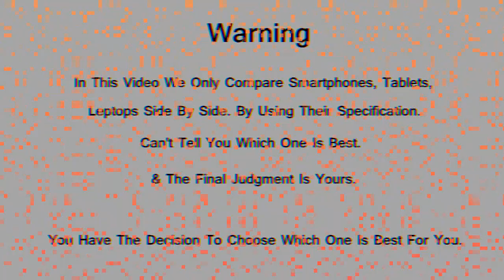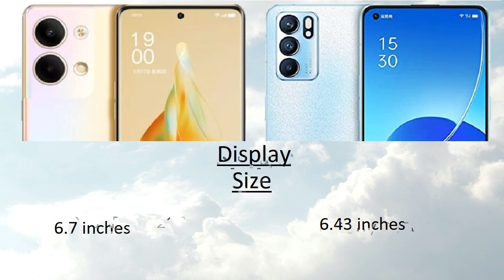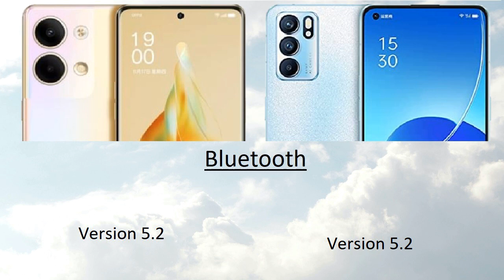Oppo Reno 9 vs Oppo Reno 6 Comparison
Oppo Reno 9 vs Oppo Reno 6 Comparison | Oppo Reno 6 vs Oppo Reno 9 | Technical Pranav